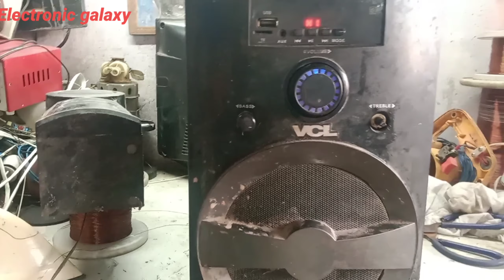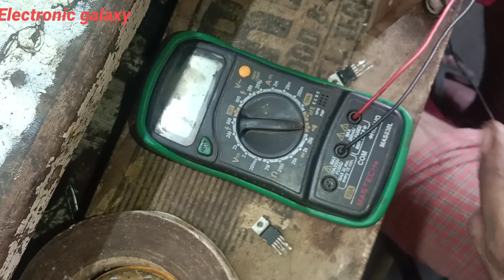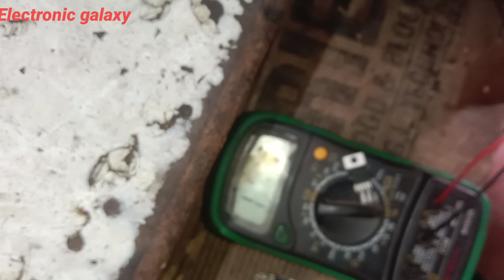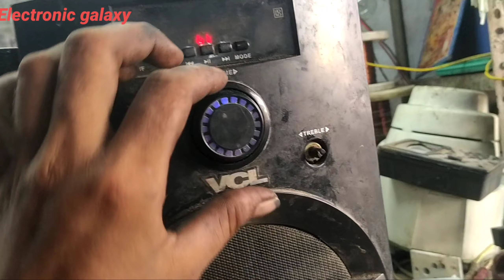How to solve humming problem of home theater system subwoofer humming repair ( electronic galaxy )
How to solve humming problem of home theater system repair